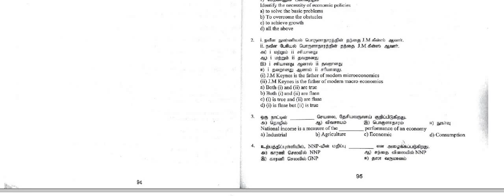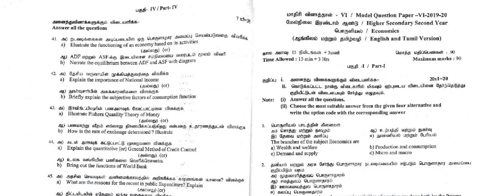12th Economics PTA Question Set 5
12th Economics PTA Question Set 5